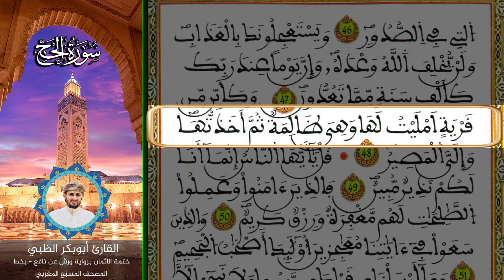الثمن الخامس الحزب الرابع والثلاثون | ختمة الأثمان برواية ورش عن نافع بخط المصحف المسبّع المغربي